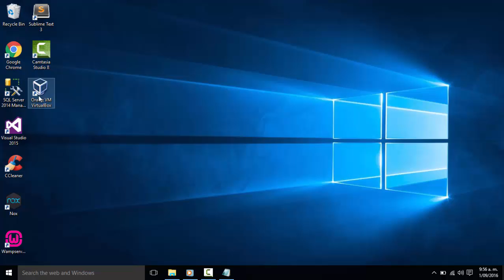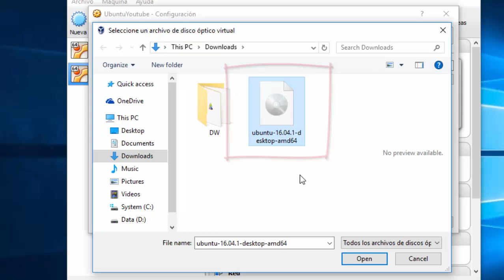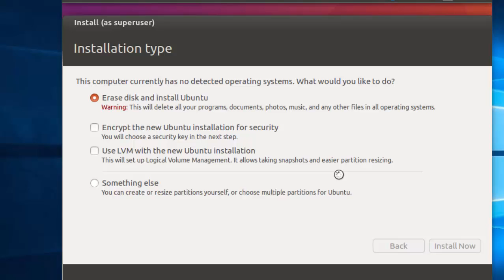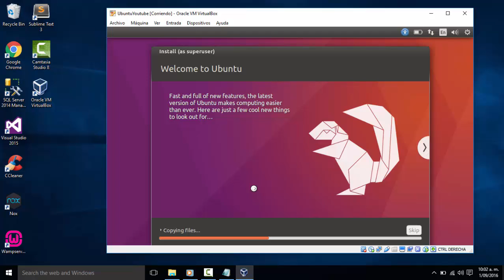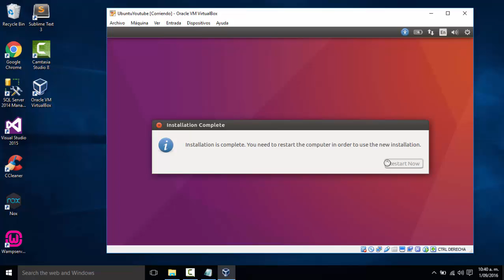Installing Ubuntu - Pokemon Go MITM Capture Legendary #2